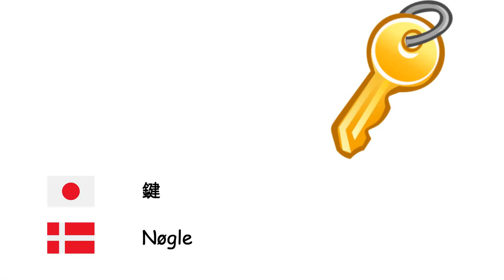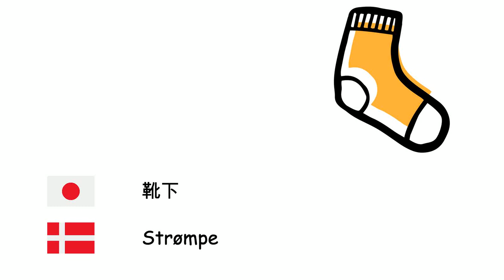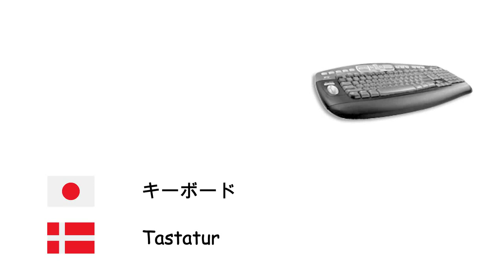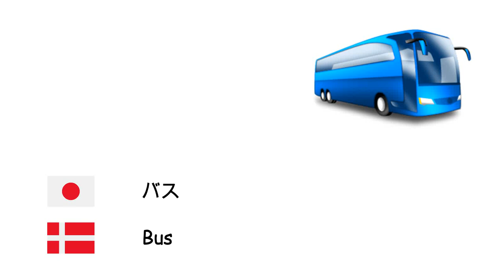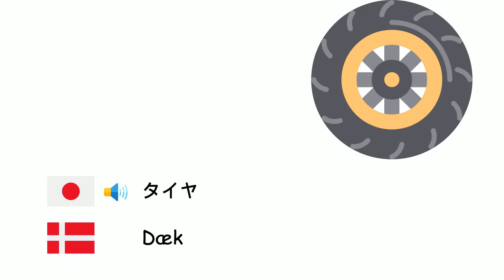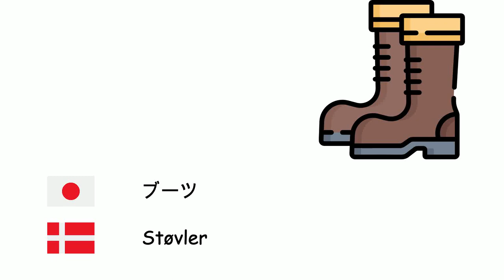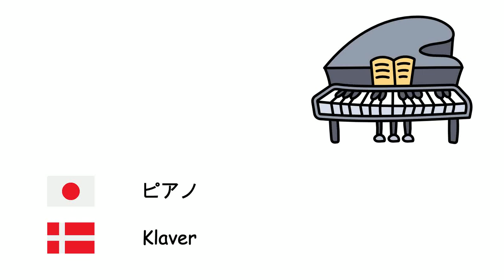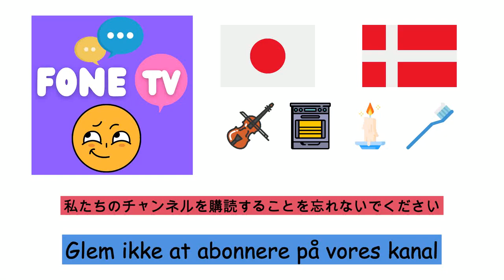もの (デンマーク語) (ja-da)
Fone TV
ja-da-6
Objekter (Dansk)
木 - Træ
白熱電球 - Glødelampe
鍵 - Nøgle
自動車 - Bil
火 - Ild
靴 - Sko
鏡 - Spejl
ガラス - Glas
ナイフ - Kniv
コンピューター - Computer
建物 - Bygning
自転車 - Cykel
雲 - Sky
冷蔵庫 - Køleskab
携帯電話 - Mobiltelefon
フォーク - Gaffel
屋根 - Tag
ハンマー - Hammer
花 - Blomst
靴下 - Strømpe
箒 - Kost
波 - Bølge
ノート - Notesbog
ラップトップ - Bærbar
壁 - Væg
ディスプレイ - Computerskærm
マウス - Computermus
オーブン - Ovn
新聞 - Avis
ボート - Båd
シャツ - Skjorte
眼鏡 - Briller
船 - Skib
ヘリコプター - Helikopter
鉛筆 - Blyant
カメラ - Kamera
貨物自動車 - Lastbil
ソファ - Sofa
ドア - Dør
スプーン - Ske
本 - Bog
キーボード - Tastatur
腕時計 - Kigge på
ウィングチェア - Lænestol
ジーンズ - Cowboybukser
ネクタイ - Slips
保湿剤 - Fugtighedscreme
ヘッドホン - Hovedtelefon
シャベル - Skovl
テーブル - Bord
コート - Frakke
オートバイ - Motorcykel
バス - Bus
ズボン - Bukser
ナプキン - Serviet
窓 - Vindue
カーテン - Gardin
ラジオ - Radio
ラケット - Ketsjer
椅子 - Stol
シガレット - Cigaret
消しゴム - Viskelæder
傘 - Paraply
ボトル - Flaske
暦 - Kalender
フライパン - Pande
タイヤ - Dæk
電話 - Telefon
テレビ - Fjernsyn
ストックポット - Lagerpotte
Tシャツ - T-shirt
ボール - Bold
飛行機 - Fly
葉 - Blad
枕 - Pude
ベッド - Seng
おもちゃ - Legetøj
ロケット - Raket
洗濯機 - Vaskemaskine
食器洗い機 - Opvaskemaskine
トイレットペーパー - Toiletpapir
粘着テープ - Klisterbånd
アイロン - Strygejern
皿 - Tallerken
ブーツ - Støvler
スリッパ - Tøffel
ロープ - Reb
香水 - Parfume
たる - Tønde
大鎌 - Le
電卓 - Lommeregner
定規 - Lineal
本棚 - Bogreol
地図 - Kort
袋 - Taske
はさみ - Saks
辞典 - Ordbog
紙 - Papir
シンク - Håndvask
歯ブラシ - Tandbørste
歯磨き粉 - Tandpasta
ギター - Guitar
ピアノ - Klaver
ヴァイオリン - Violin
チェロ - Cello
絨毯 - Gulvtæppe
テント - Telt
彫刻 - Skulptur
絵画 - Maleri
モニュメント - Monument
パラシュート - Faldskærm
氷 - Is
温度計 - Termometer
ろうそく - Levende lys
パスポート - Pas
クレジットカード - Kreditkort
斧 - Økse
望遠鏡 - Kikkert
マイクロフォン - Mikrofon
剣 - Sværd